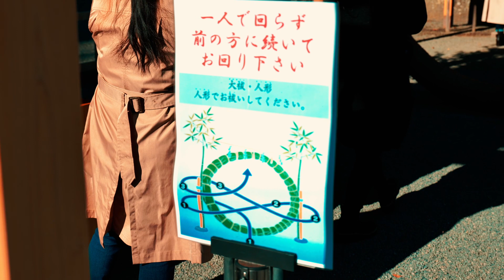Togakure Ryū Biken: 打𪱳之剣 Dato no Ken Preview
A preview of my Bujinkan video exploring Togakure Ryū Biken with 打𪱳之剣 Datō no Ken. It’s basically two quick strikes in succession. First, strike with the 棟 mune to disarm or open up the target. Then the second strike is a kesa giri to finish the job.

The strike with the mune is very powerful. It is hard to study it
without injuring your training partner. You can use a shinai. But I
showed the strike by hitting the bokken so I could use the proper
energy. This was still dangerous because my training partner’s sword
went flying each time.

Next I shared three types of 下段之構 gedan no kamae. The first is the
standard with a center line control. From here I formed 開いて下段 Hiraite
Gedan. This kamae “opens up” gedan to draw an attack, or for circling to
strike with the mune to other targets.

And a third type of gedan is 逆のあおり下段 Gyaku No Aori Gedan. Here the sword flaps “closed” and protects your vitals. In this kamae, I receive
the attacker’s cut with my mune and redirect it.

I explored this same movement with just taijutsu, but with a twist.
When I was in Japan last month, Furuta Sensei shared some of his @eport-december-2022-part-3/ strategy with us. This is one of our Ninja schools and it suggests hiding among the clouds. So our taijutsu has us disappearing in the space! Often right in front of our opponent.

When we went back to the sword, I used the same principles while
pressuring with my own 棟 mune. This was a dynamic pressure up and down
the opponent’s sword. When I release the pressure, it feels like I’ve
disappeared.

I finished with 太刀 Tachi henka. Tachi is normally held in one hand,
with a center, ura, or omote grip like the three types of gedan.